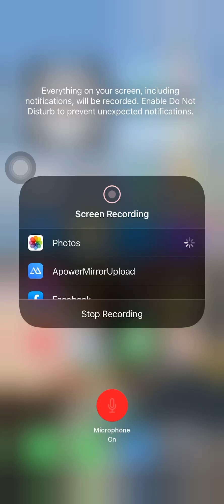बहिनि Binita Rai लाई Airport छोडनु जादै ...!!!